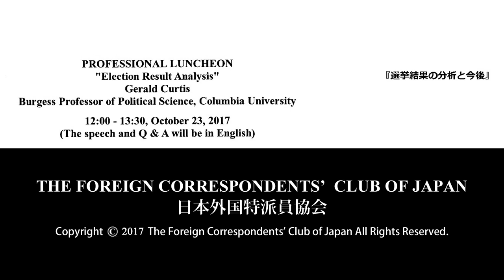Gerald Curtis: "Election Result Analysis"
Gerald Curtis: Burgess Professor of Political Science, Columbia University